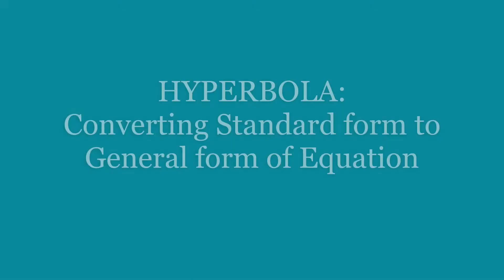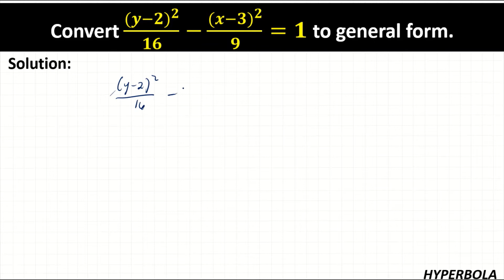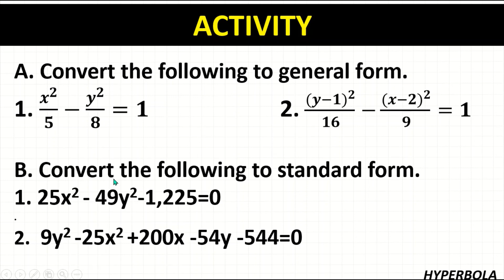Hyperbola: Converting Standard Form to General Form of Equation TAGALOG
This is math tutorial about converting standard form to general form of equation.